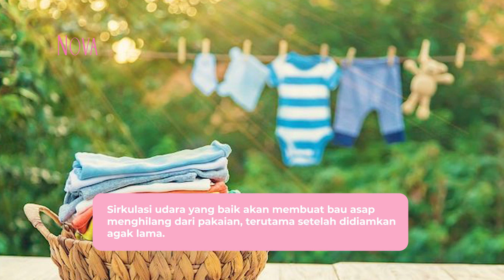Cara Ampuh Menghilangkan Bau Asap di Pakaian Tanpa Ganti Pakaian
Bau asap yang menempel di pakaian bisa membuat tidak nyaman. Lalu bagaimana cara menghilangkan bau asap di pakaian tanpa harus mengganti pakaian? Yuk, simak beberapa caranya di video ini dan berikan tanggapan kamu di kolom komentar ya!

EDITORIAL OFFICE
Gedung Green
ADVERTISING
Gedung Green